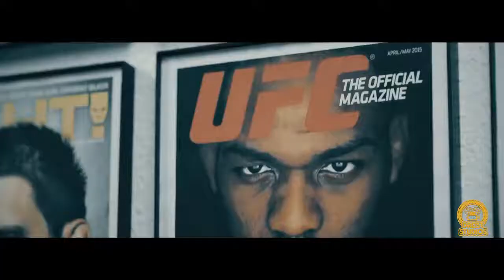Jones-Cormier 3 promo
Fans  promo